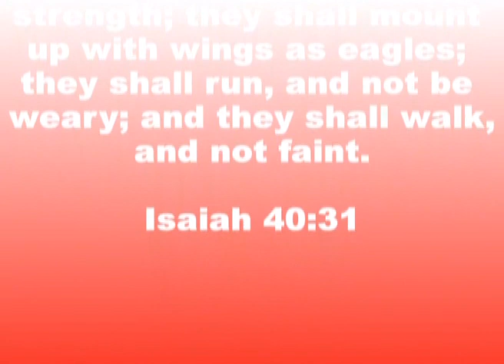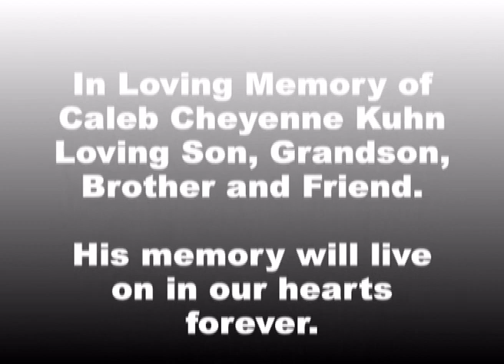Tribute to Caleb Kuhn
This is a video tribute to Caleb Kuhn. Those of you who knew him can appreciate the many sides of Caleb displayed in this memorial.  Those of you who didn't know him, well what can I say, you missed out on something.  Caleb had a way of getting into your heart and he stays there !